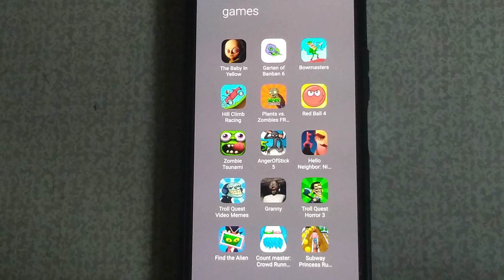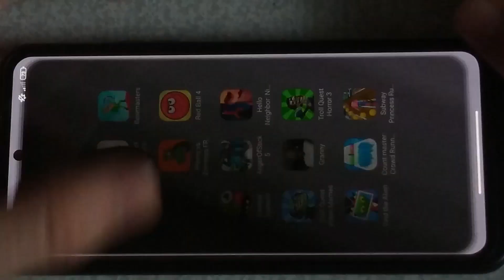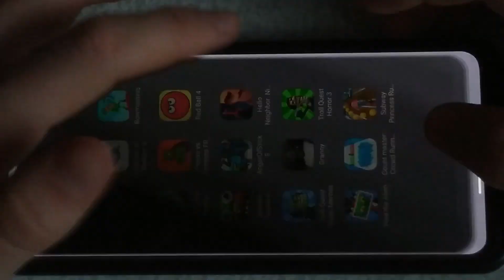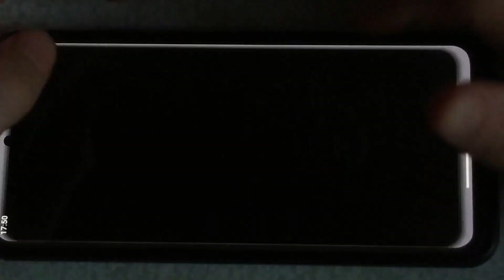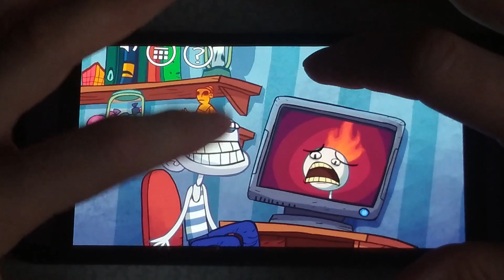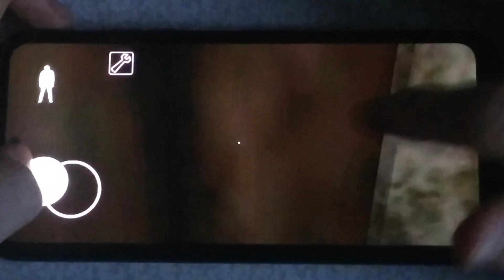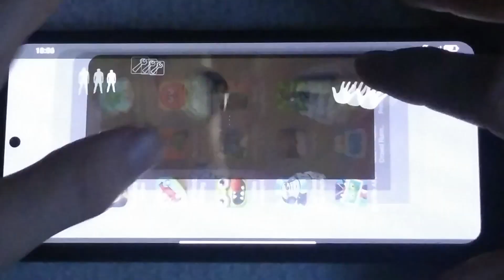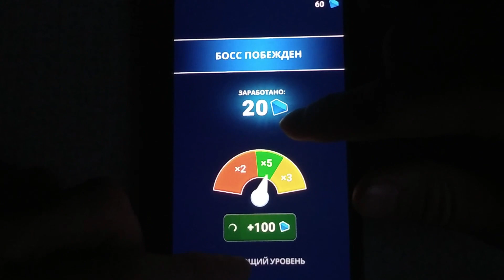Anger of Stick, Zombie Tsunami, Hello Neighbor, Troll Quest, Subway Princess, Granny, Find the Alien